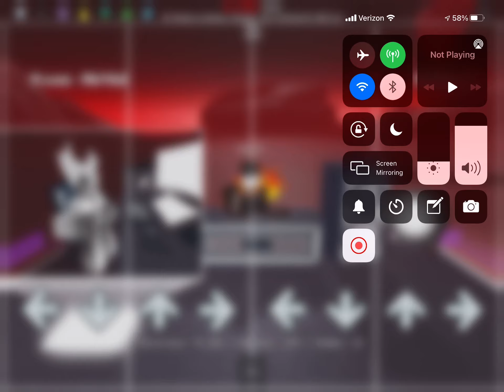Sorry I Haven’t posted in a while here’s a video I’ve been busy doing school￼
Funky Friday expurgation watch please￼